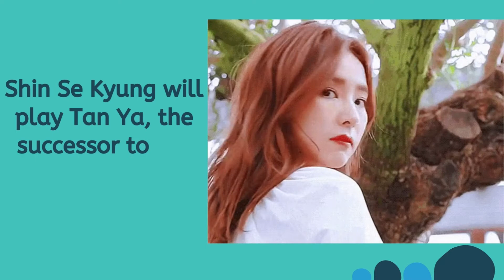Lee Joon Gi And Shin Se Kyung Confirmed For Season 2 Of “Arthdal Chronicles”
Lee Joon Gi And Shin Se Kyung Confirmed For Season 2 Of “Arthdal Chronicles” Along With Jang Dong Gun And Kim Ok Bin!